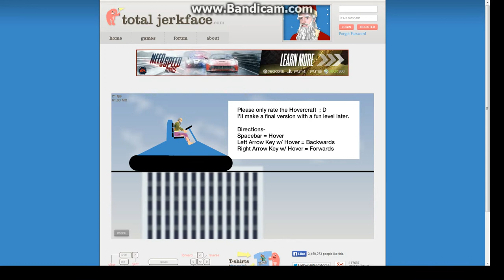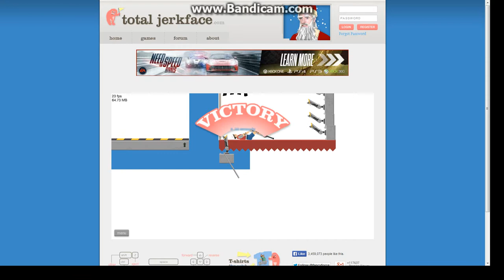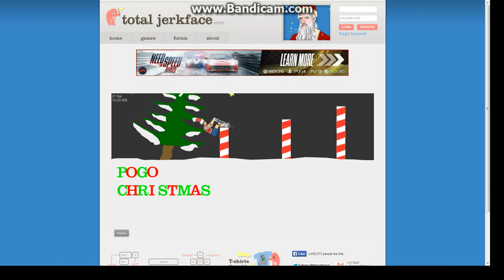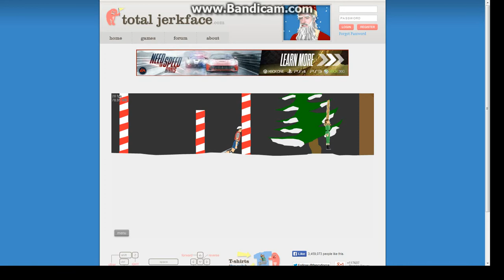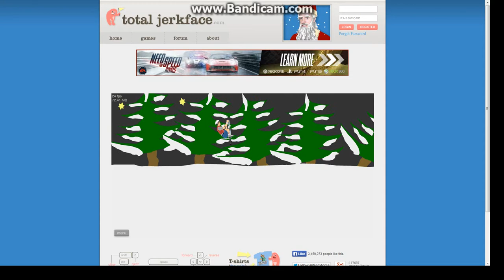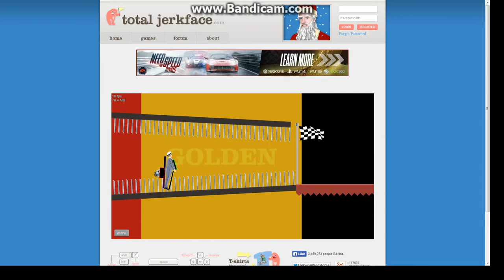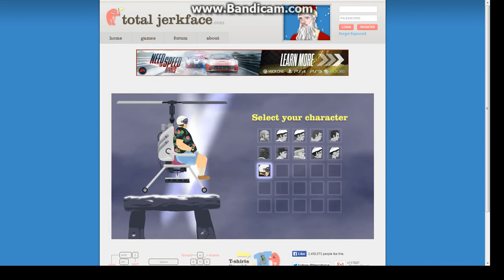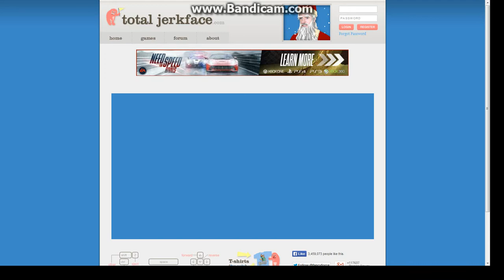Happy Wheels Part 14 Blue Rope Swing